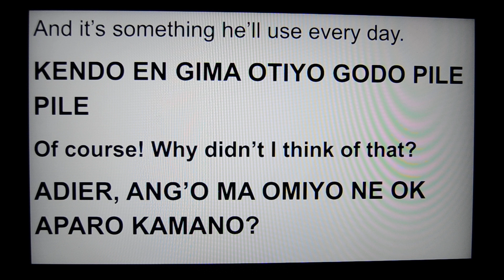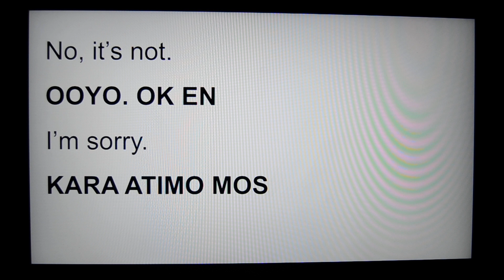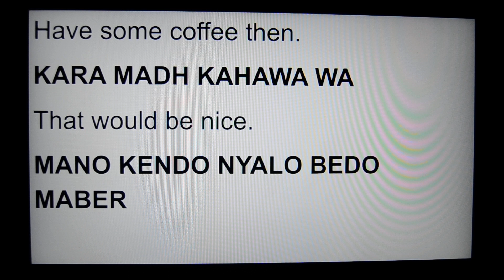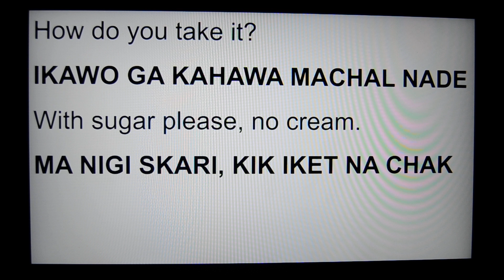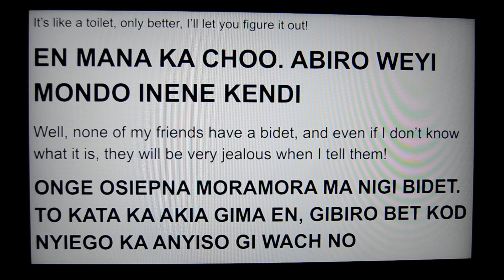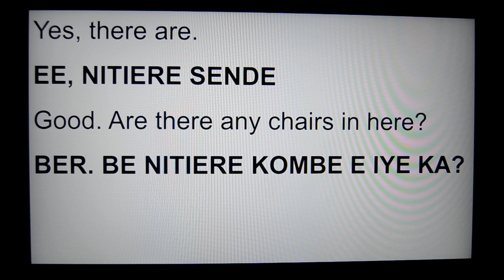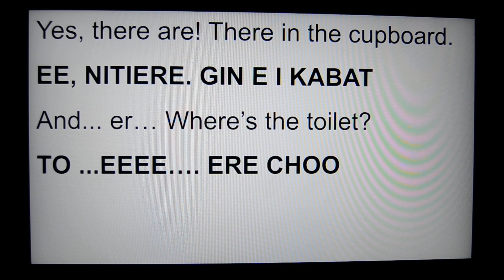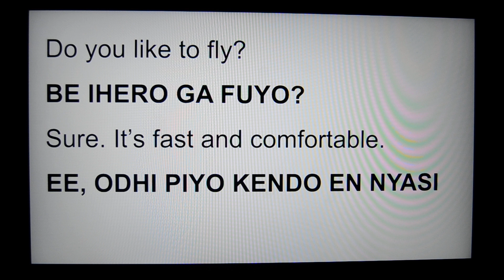EP4 Conversation Twak in Luo language normal conversation between friends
Twak, conversation. This is a normal conversation between friends. Listening skills come into play.

Let us know if you would like to send us stuff and we shall be glad to provide an address.